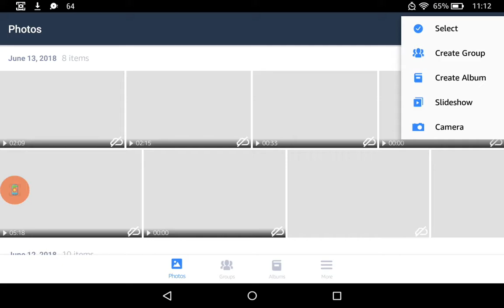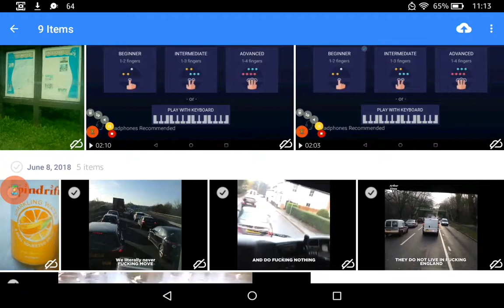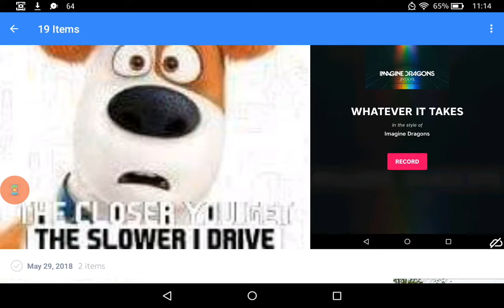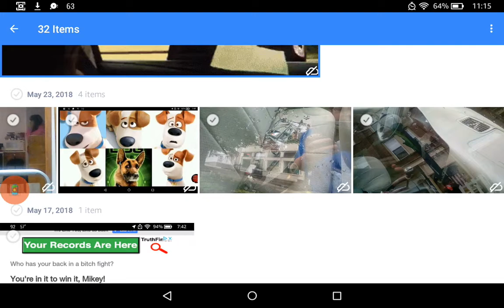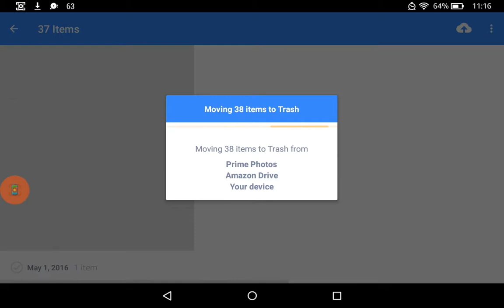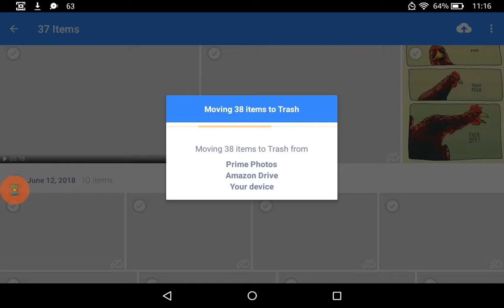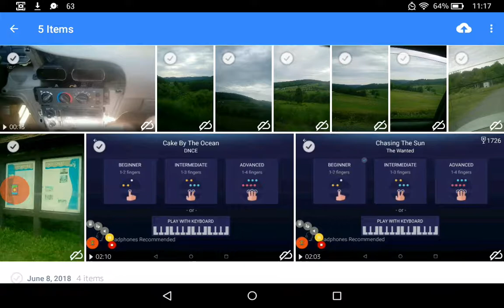How to get make more room of your storage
This video if you too much apps or pictures or video keep some picture and keep video that you want on your device but my storage. Giggles. My storage still running out of room my sd card broke and I can buy a new one small but more gB you can order it online at Amazon.com with free shipping it gb 16 for amazon kindle fire and tv fire for $8.25 their on sale right now